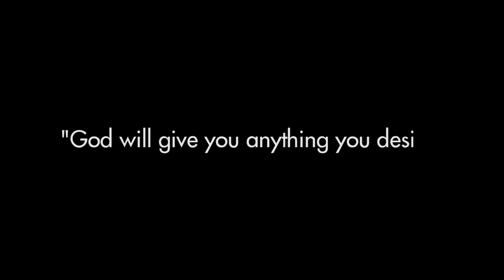One minute of Inspiration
How to unlock divine blessings. This is an excerpt from a worship session at Ascon Oil